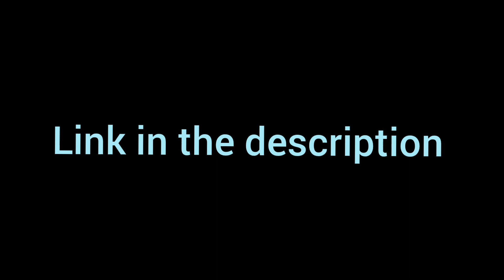All Baby Einstein Mouse Puppet characters in Baby Einstein videos scenes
At present, I changed "Mice" and "Misty's two sisters (Girl Mice)" to "Mouse" and "Misty's sister (Girl Mouse)" from the title on DaVinci Resolve 17 because I was wrong type when I saw screen with sight and make video before to upload it on my youtube channel.

The video was blocked again by Kids2 after I had unblocked the video because Kids2 rejected my dispute during I unblock the video. Here's the link of my google drive as I put it in the description

This video is made for all ages. The children didn't need take your parents because they can watch it or not with no problem & it's okay for every national people in countries.

Original uploaded date: May 20th, 2022

All Baby Einstein videos belong to @kidsii